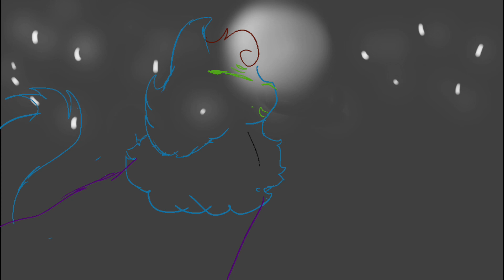Animation practice basically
Another animation that’s just very unfinished but still works and it does look sketchy because ✨quality issues✨

Also I do the most random thumbnails because I am lazy to make my own But for maps I will Make better thumbnails for now on